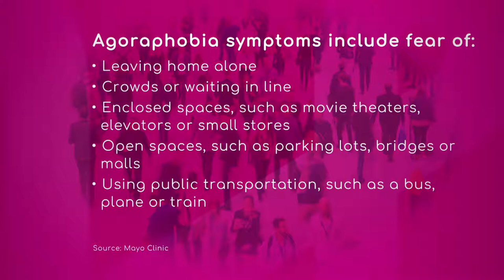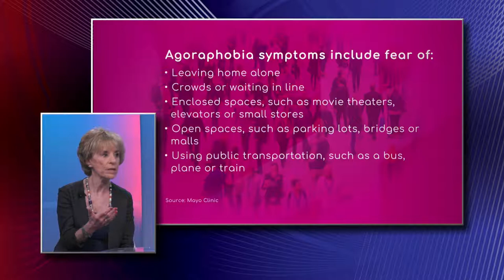Symptoms of Agoraphobia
Dr. Paula Levine, Psychologist and Founding Director of the Miami Counseling Resource Center, advises trying to reduce the irrationality of the fear gradually.
She recommends facing the fears of agoraphobia that can cause panic attacks slowly. This results in slow but safe results.